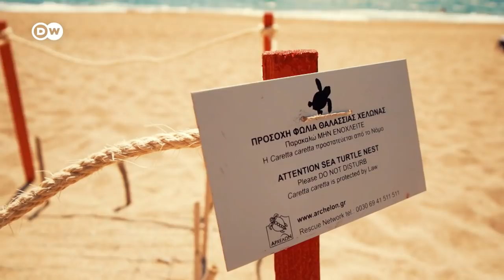Sustainable Hotels in Greece | Soft Tourism in Greece | A Different Kind of Tourism in Greece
Ecotourism in Greece: With its many islands and thousands-years-old culture, the Euorpean country is a popular travel destination. To protect its environment, more and more hotels are offering soft, sustainable tourism. We will show you a hotel that completely banned plastic  and a hotel room where cliffside is part of the room!